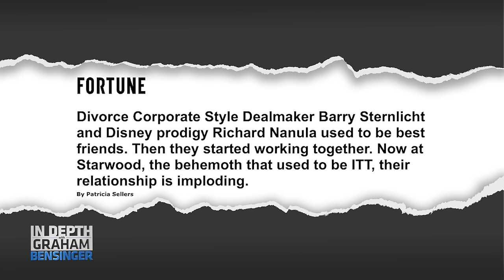Billionaire Beef: Barry Sternlicht on Steve Wynn threatening to ruin him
Billionaire and hotel mogul Barry Sternlicht recalls the lowest point in his life after hiring former Disney CFO, Richard Nanila, horrible journalism from Patricia Sellers, and the realization of finally having a successful team behind him when he had a clear desk. During a challenging period of selling ITT, Sternlicht shares a threatening situation with Steve Wynn and to avoid any issues he gave Wynn $25 million to pretend everything was okay. Plus the hotel titan shares that he was chased down a runway by a car while trying to fly out of Las Vegas.